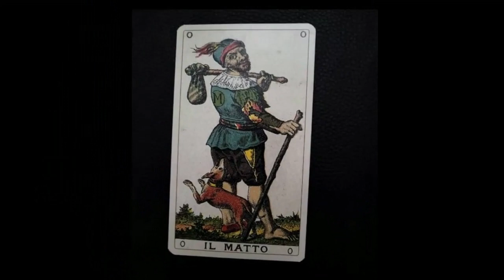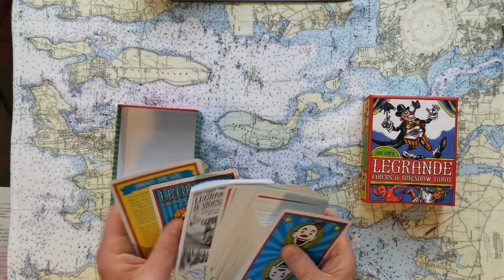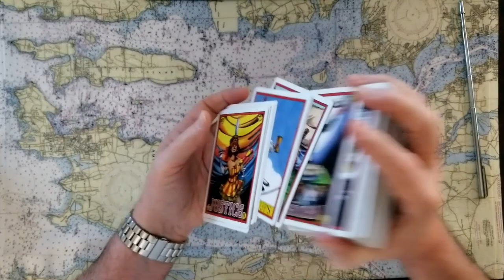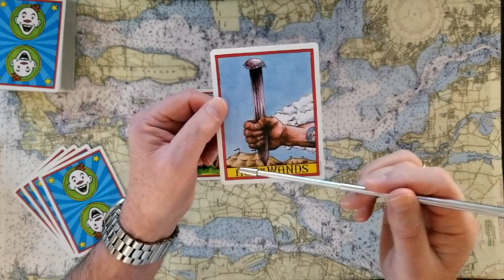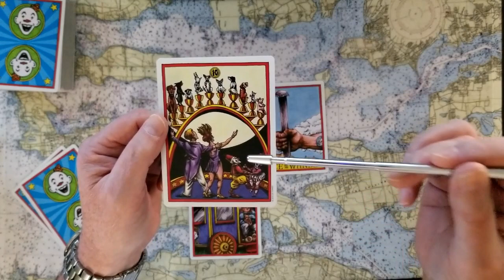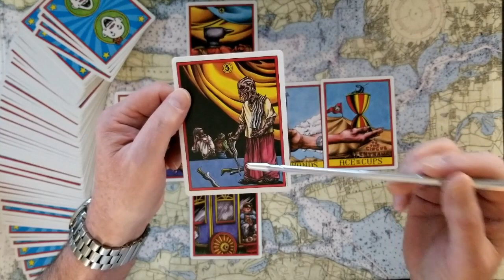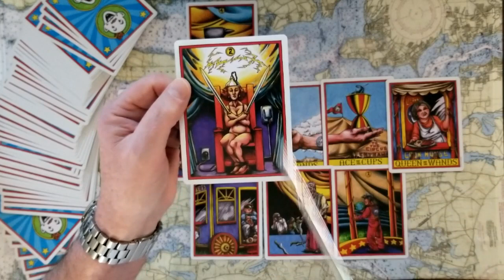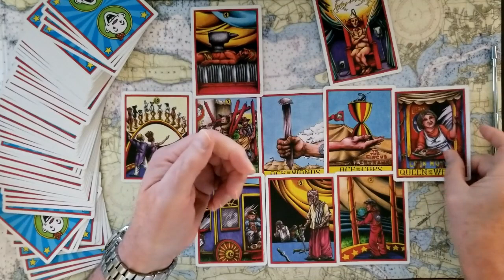Prince George Williams and Catherines son Will he be King Tarot Card Reading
Will Prince George, Prince William and Princess Catherines son actually be King? Tarot Card Reading. Let's see if Prince Charles' Grandson ascends to the throne!